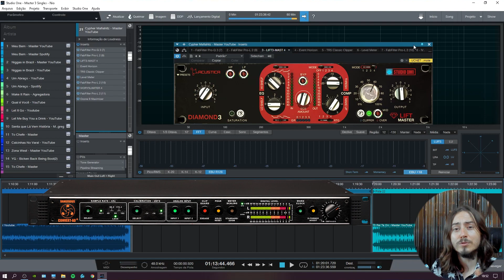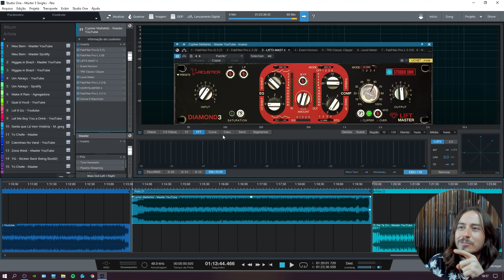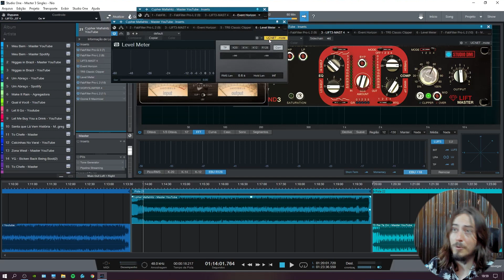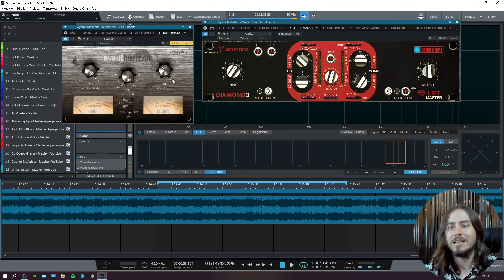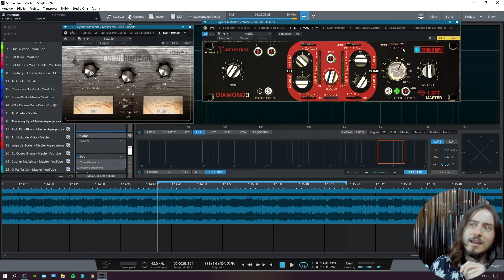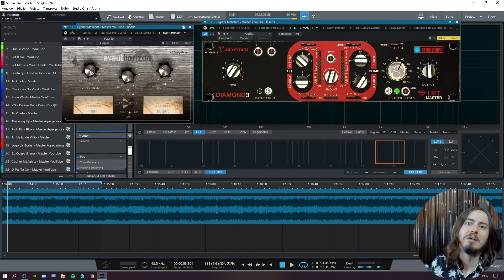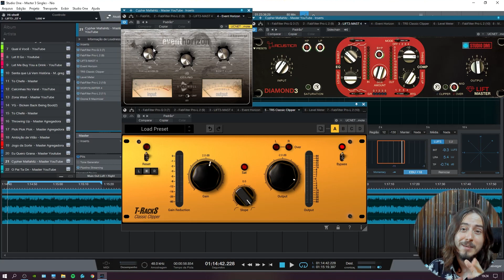CLIPPER NA MASTER!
CURSO DE MIXAGEM ONLINE - Por Dentro da Mix

Querendo montar um HOME STUDIO? Conheça nosso Guia Definitivo e economize na hora de montar o seu:

Aprenda a estruturar sua música.

Curtiu os plugins que o Alwin está usando? Acesse o links das empresas parceiras e confira as suas promoções!

Através desses links você nos ajuda a fazer mais conteúdos! :)